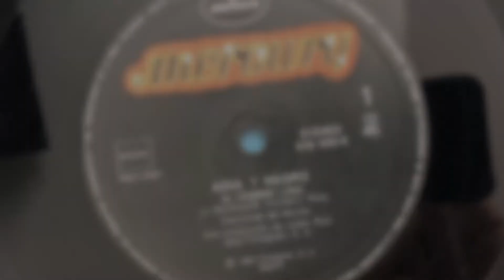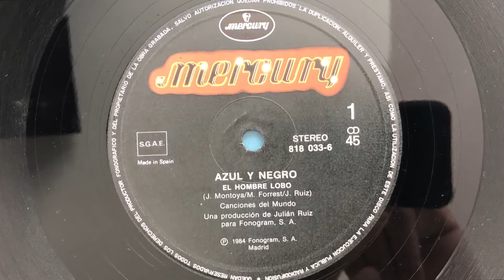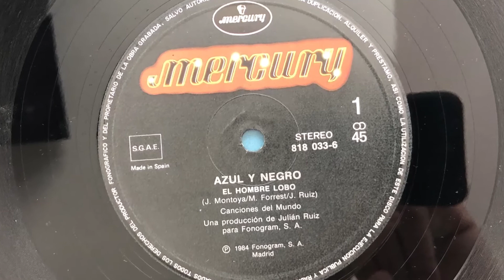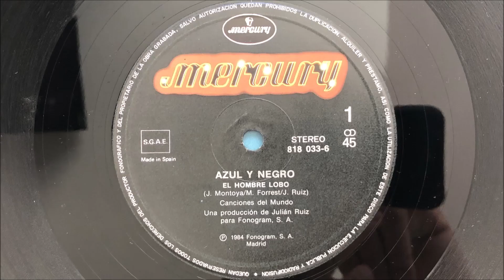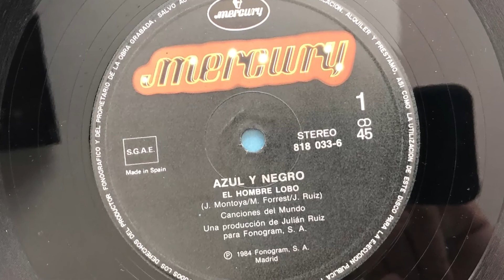Azul Y Negro - El Hombre Lobo (1984 Vinyl)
1984 Vinyl Mercury (Photo inside video). Side A
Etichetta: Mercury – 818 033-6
Formato: Vinyl, 12", 45 RPM, Maxi-Single
Paese: Spain
Genere: Electronic
Stile: Synth-pop